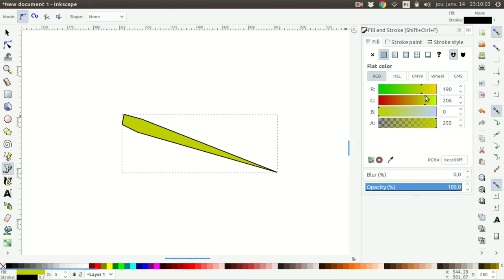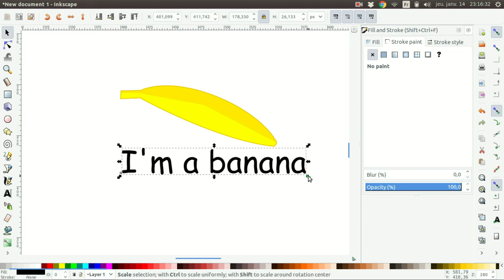Drawing a Banana | How to Draw Timelapse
The simple process of drawing a banana that doesn't look that good in a short timelapse showing everything you need to know about how to draw such things on Illustrator or Inkscape like I'm doing.